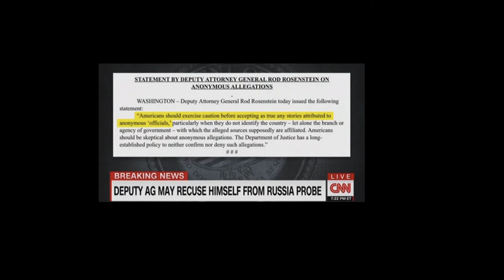Robert C. Bonsib, Esq. on CNN Discussing Trump Obstruction Investigation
Robert C. Bonsib, Esq. participating in a CNN panel discussing on the Department of Justice and Special Counsel's investigation into the possible obstruction of justice by President Trump